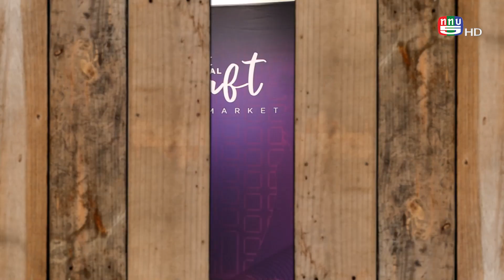เกษตรสนามเป้า l Sacit Craft l 27 08 2566